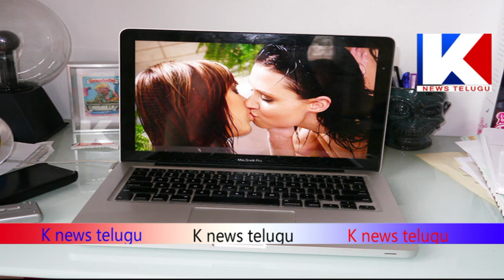This video is for you while watching porn moves-పోర్న్ మూవి చూస్తున్నారా|| knews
MORE UP DATES WATCH KNEWS TELUGU CHANNEL